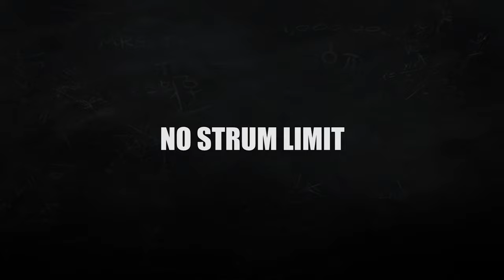[re-upload] Guitar Hero II Deluxe - Teaser Trailer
Original description:

"The biggest Guitar Hero II custom disc ever conceived" - coming very very soon

Trailer by jnack on the GH2 Deluxe team, thanks lad. Looks slick.